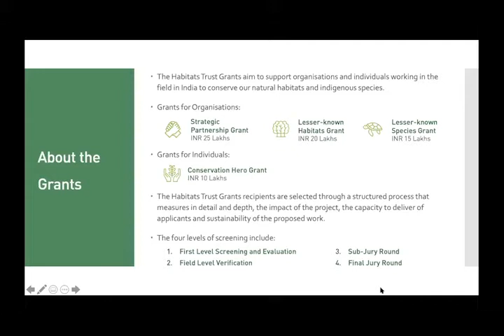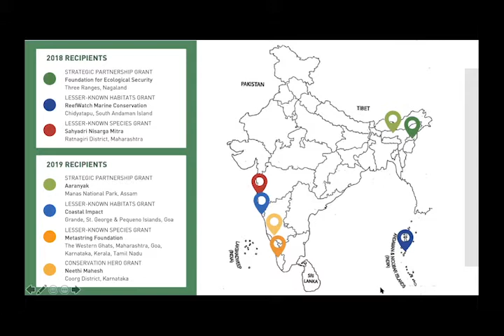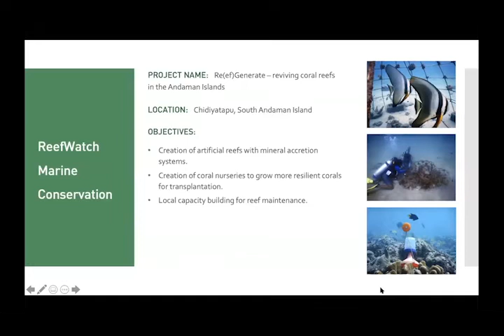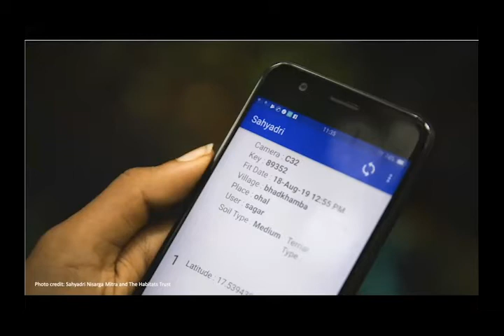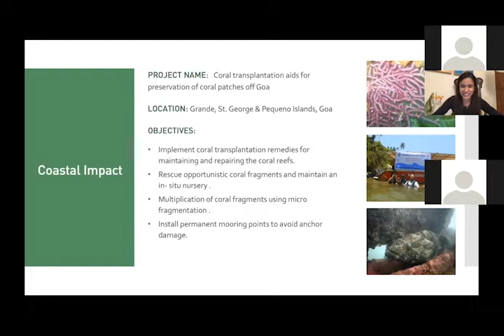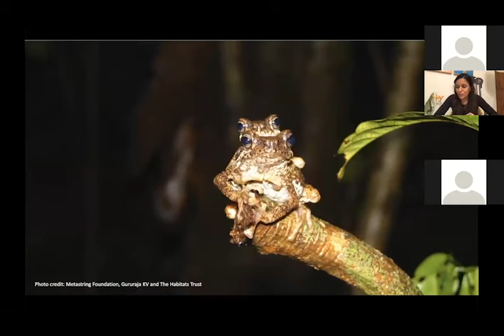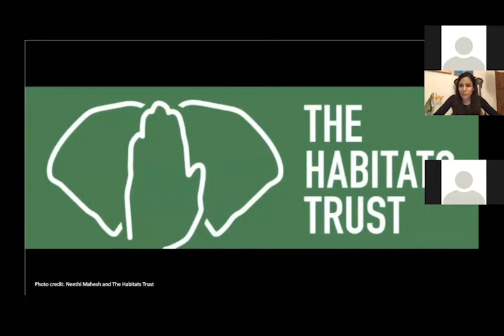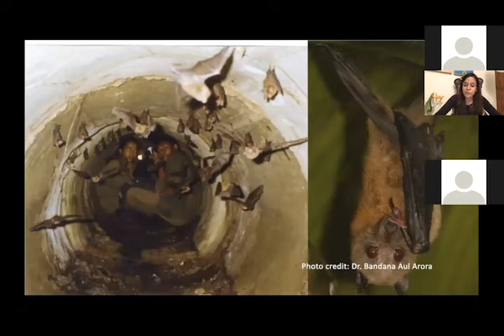The Habitats Trust: Funding Conservation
In this webinar, Trisha will talk about The Habitats Trust and the roles of the partners in the team. She will also discuss their Conservation Grants for Conservation Hero, Lesser Known Habitats and Lesser Known Species, the selection process for the Grant recipients, and highlight some of their previously funded projects.